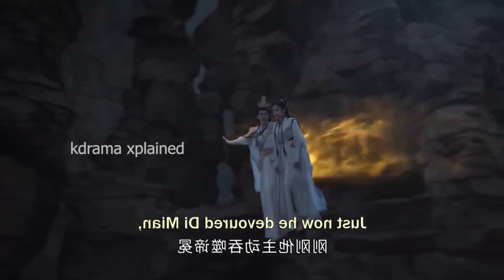Susu awakened blood of divine phoenix,became true god to kill demon god🌙 Till end of the Moon Ep 38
The Finale of TILL THE END OF THE MOON Ep40
🌙【长月烬明 Till The End of The Moon】罗云熙白鹿演绎神魔救赎虐恋
Tantai Jin forcibly married Li Susu,he couldn't help but fall in love with her beauty
Tantai Jin decided to die,Li Susu awakens blood of phoenix,ascends to become god to stop him